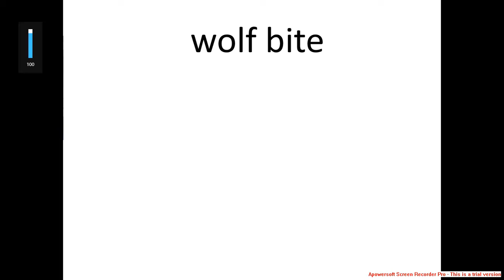ajmv wolf bite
first ajmv yay :D comment down what other mv you want